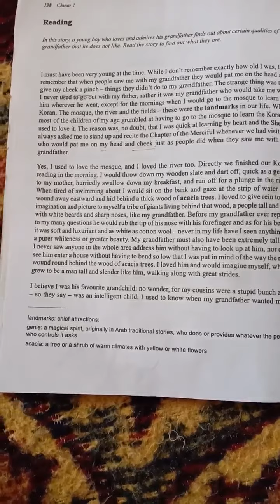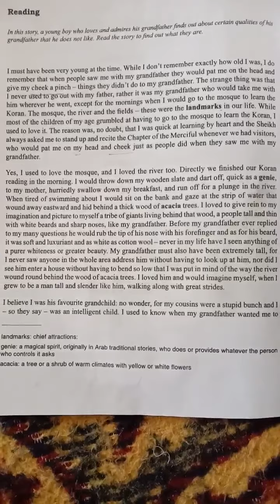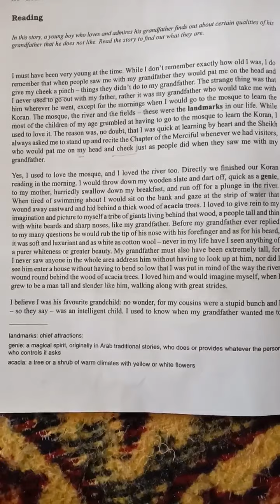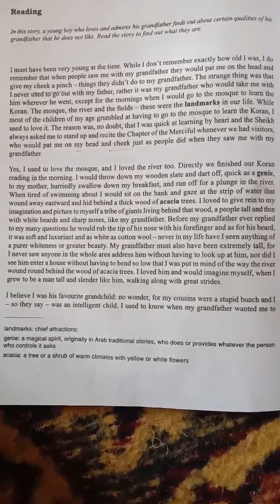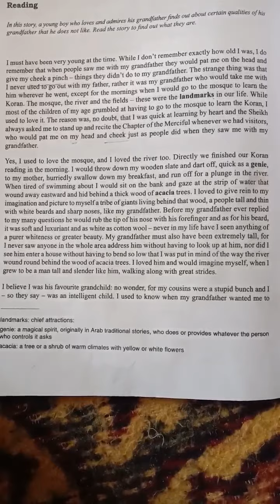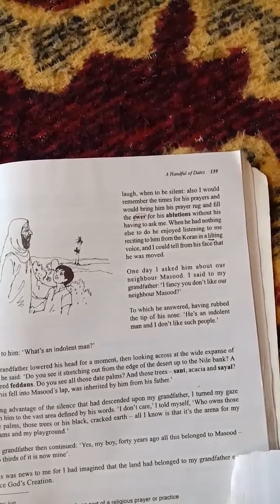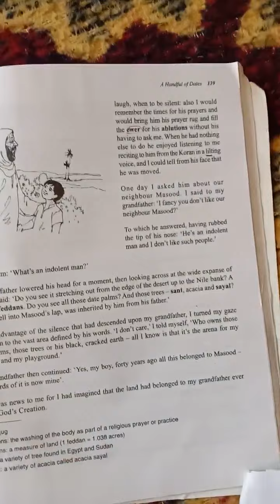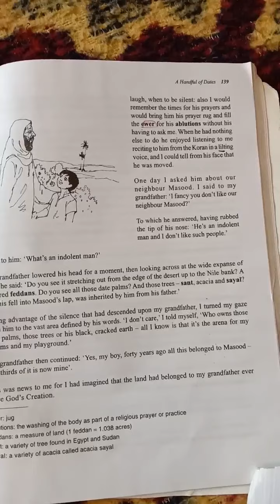July 6, 2020